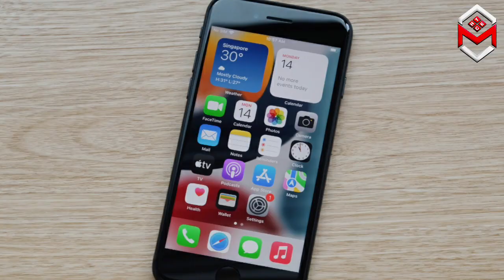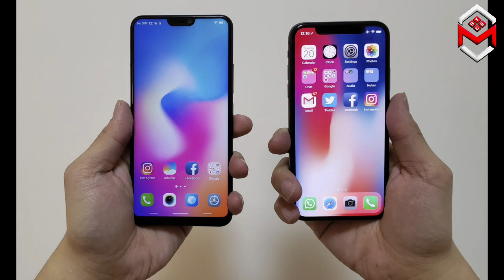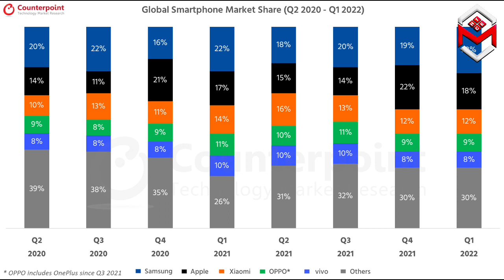Top 5 Mobile Phone Brands in 2022 Sinhala |Tech Minidu 🎥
Hi Guys !😊✋
🔰Today Video about Top 5 Mobile Phone Brands in 2022

කොහොමද යාලුවනේ! 😊✋
📌අද වීඩියෝ එක ඔයාලා රස වින්දානම් ලයික් බටන් එක ඔබලා දන්නෙ නැති යාලුවෝ එක්ක මෙ වීඩියෝ ශෙයා කරන්න අමතක කරන්න එපා.ඒ වගේම ඔයා තාම මගෙ චැනල් එකට අලුත්නම් උඩින් තියෙන රතුපාට සබ්ස්ක්‍රයිබ් බටන් එක ඔබලා වීඩියෝ එකක් දැම්ම ගමන් නොටිෆිකශන් එකක් ගෙන්න ගන්න ඊට එහා පැත්තෙ තියෙන බෙල් බටන් එකත් ඔබන්න අමතක කරන්න එපා.🎬

😉 MY softwares use for Editiong this videos 😉🎬
1.For video editing
   Wondershare Filmora X
2.Thumbnail Editing

3.Sourses for my videos